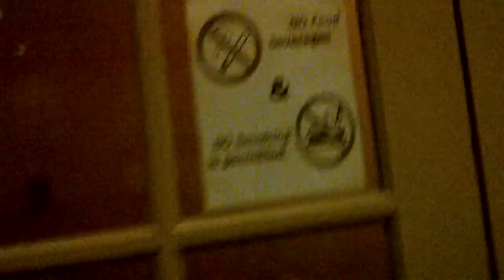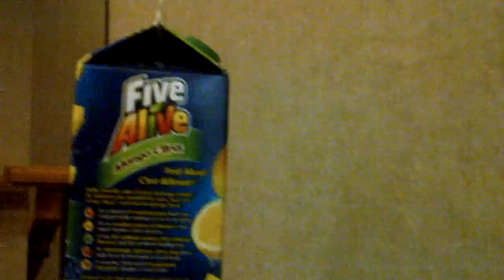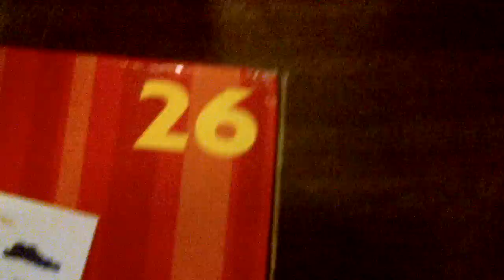At a kids party attack!!! This is bad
Kids like 3-6 are attacking me a 10 year old